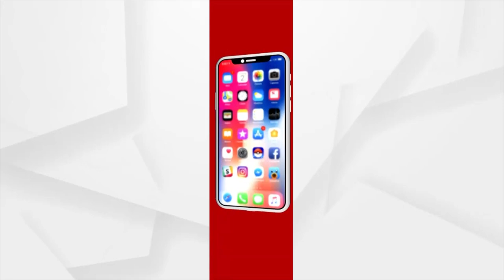ପୁରୀର ନାମକରଣ ପାଇଁ ଜୋର ଧରିଲା ଦାବି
ପୁରୀର ନାମକରଣ ପରିବର୍ତ୍ତନ କରିବା ଅନାବଶ୍ୟକ ବୋଲି ମତ ଦେଇଛନ୍ତି ପୁରୀ ପୀଠ ଶଙ୍କରାଚାର୍ଯ୍ୟ ନିଶ୍ଚଳାନନ୍ଦ ସରସ୍ବତୀ। ବିଶ୍ବରେ ପୁରୀକୁ ଜଗନ୍ନାଥ ପୁରୀ ନାମରେ ହିଁ ଜାଣିଥାନ୍ତି। ଏଣୁ ପୁରୀ ପୀଠର ନାମ ପରିବର୍ତ୍ତନ କରି ଜଗନ୍ନାଥ ପୁରୀ କରିବାର କୌଣସି ଆବଶ୍ୟକତା ଅଛିକି ବୋଲି ସେ ପ୍ରଶ୍ନ କରିଛନ୍ତି। ଅନ୍ୟପକ୍ଷରେ ମନ୍ତ୍ରୀ ଧର୍ମେନ୍ଦ୍ର ପ୍ରଧାନ ପୁରୀର ନାମ ପରିବର୍ତ୍ତନ କରି ଜଗନ୍ନାଥ ପୁରୀ ନାମରେ ନାମିତ କଲେ ଭଲ ହୁଅନ୍ତା ବୋଲି ମତ ଦେଇଛନ୍ତି।